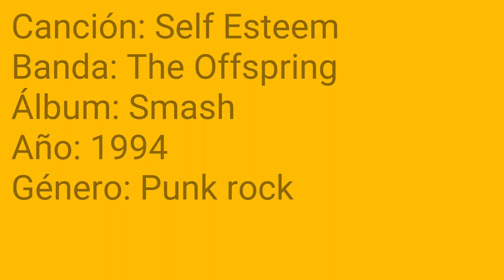The Offspring Self Esteem Cover de guitarra